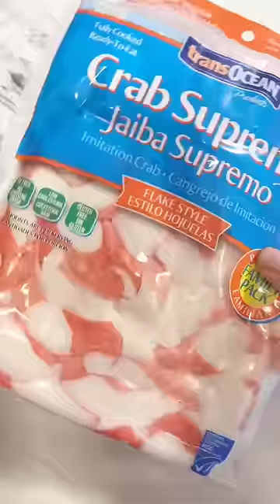I got married at a UPS STORE 😭